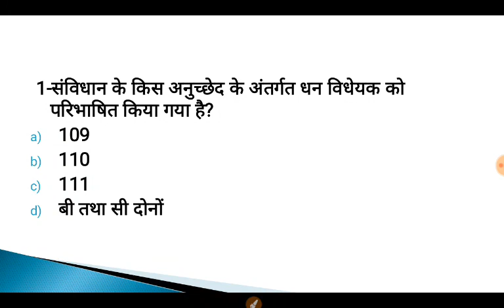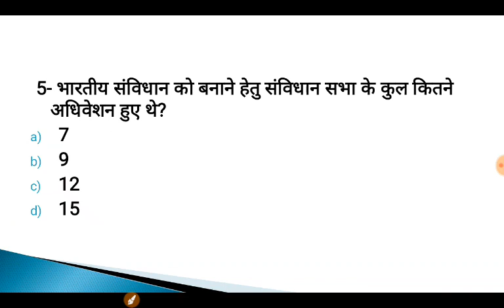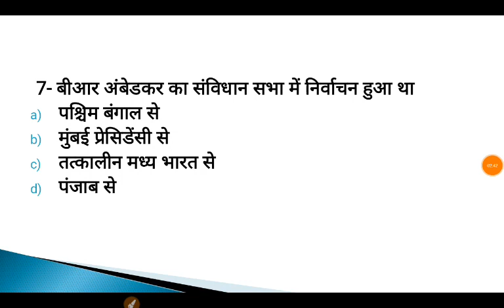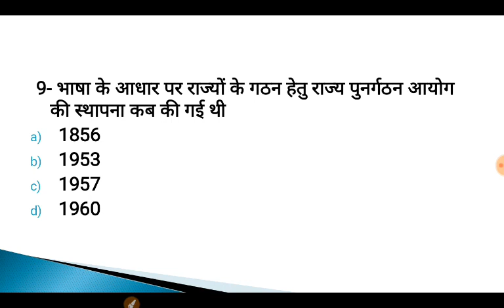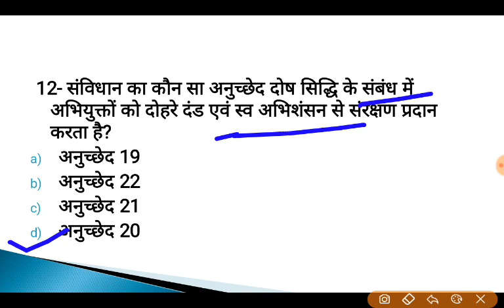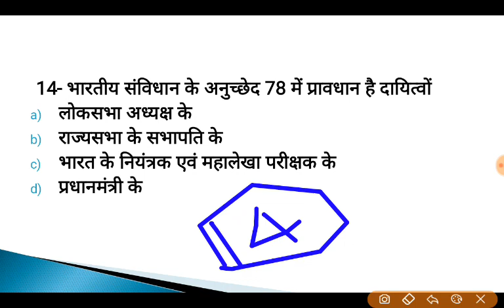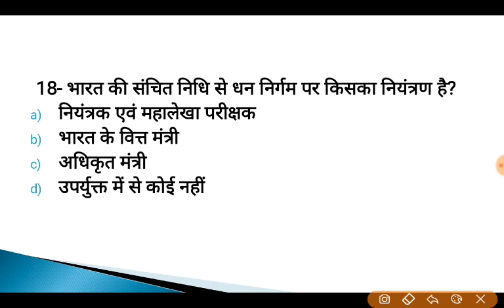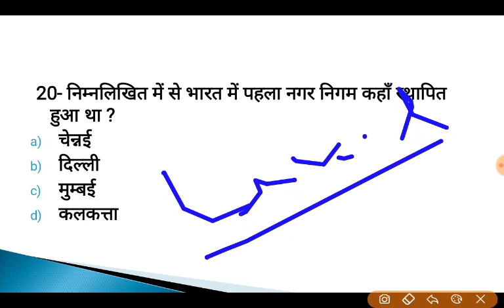UPSSSC LOWER II MANDI PARISHAD ।। अतिमहत्‍वपूर्ण संविधान के प्रश्‍न।। ऐसे ही प्रश्‍न पूछे जाएंगे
UPSSSC LOWER, MANDI PARISHAD MOST IMPORTANT QUESTIONS GK  MOCK TEST INDIAN POLITY

UPSSSC LOWER MANDI PRISHAD, AHC ARO, ASSISTANT REVIEW OFFICER ALLAHABAD HIGH COURT GK MOCK TEST

UPSSSC LOWER EXAM 2019 SYLLABUS EXAM PATTERN
UPSSSC LOWER

formerly known as  UPPSC LOWER EXAM
UPPCS LOWER EXAM
allahabad high court junior assistant,stenographer ,group d exams